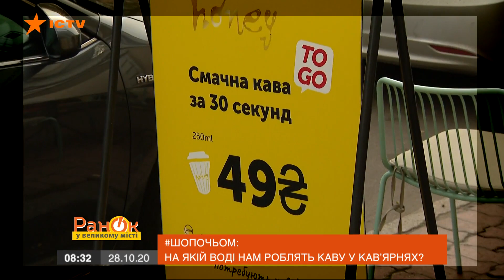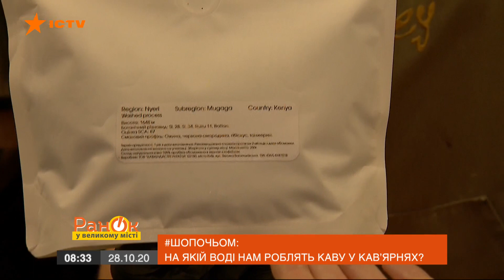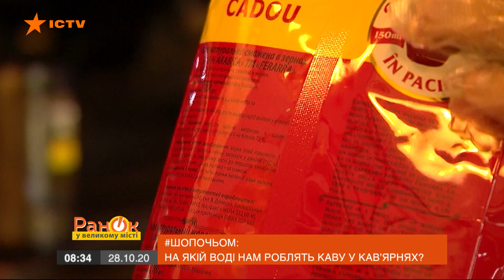На какой воде нам делают кофе в кофейнях? Правда, которую скрывают — ICTV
Смотрите в программе Утро в Большом Городе на ICTV, на какой воде нам делают кофе.

Покупаете кофе и спрашиваете, из чего вам его делают? Лучше посмотрите, на какой воде он готовится.

Чашечка кофе может довести до больницы, если смотреть только на цену, а не на качество и санитарные условия. Есть риск подцепить кишечную палочку и серьезно отравиться.

Как попить кофе и не попасть в больницу, расскажет Марина Лышак в авторском блоге Шопочем.

Подробнее cмотрите онлайн на YouTube-канале ICTV в сюжете программы Утро в Большом Городе от 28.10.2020.